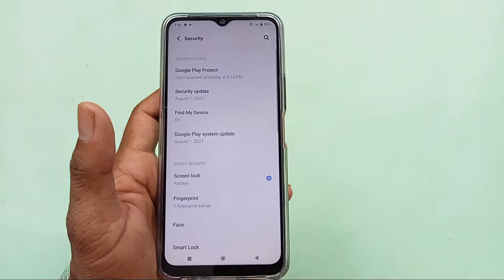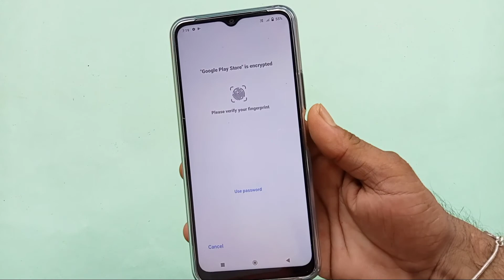Vivo y33s fingerprint app lock/Vivo y33s mein app lock kaise kare/Vivo y33s app lock setting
hello doston aaj ki video mein humne aapko bataya Vivo y33s mein fingerprint app lock kaise kiya jata hai

Queries Solved:
1) Vivo y33s fingerprint app lock kaise kare
2) Vivo fingerprint app lock setting
3) Vivo y33s mein app me fingerprint lock kaise lagaen
4) Vivo y 33s mein fingerprint app lock